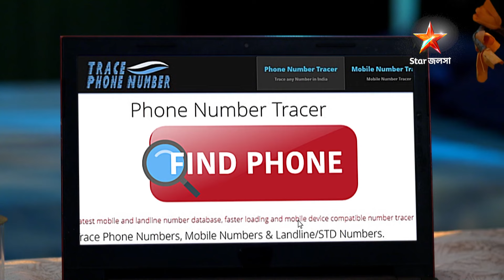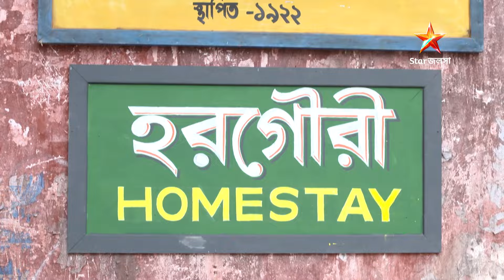Full Episode | হরগৌরী পাইস হোটেল | Episode 323